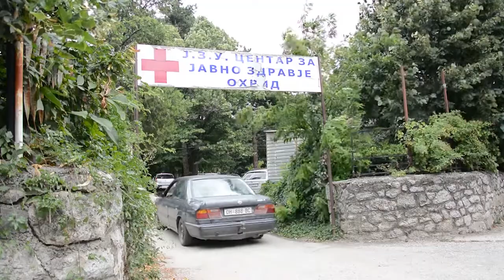Во Охрид расте бројката на новозаболени од Ковид 19